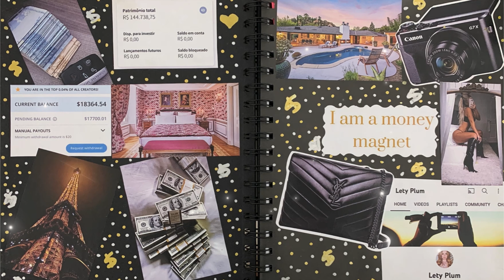QUADRO DOS SONHOS 2022 💭 Minhas Metas e Planos para o Novo Ano! ✨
🤑 Aprenda o passo a passo para viver da internet com a minha Master Class:

Hey babe!! Primeiro video de 2022! Nesse vídeo eu mostro pra você como eu fiz o meu "quadro" dos sonhos, o que tem nele e porque!! Bora mandar pro Universo o que a gente quer pra ele devolver pra gente!